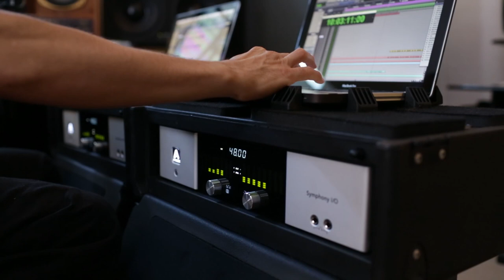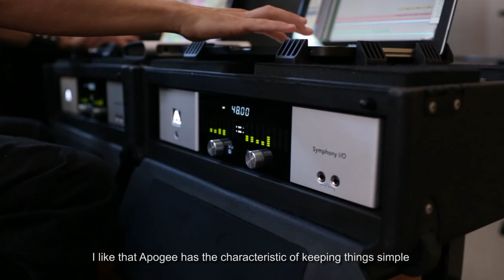Mario Domm recording with Apogee Symphony I/O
Mario Domm, cantautor y productor es mejor reconocido por su banda ganadora de múltiples Grammys, Camila. Sin embargo, Mario ha estado involucrado en la producción y composición para varios artistas como Alejandro Sanz, Sin Bandera, Kalimba, Reily y Alejandra Guzman, por mencionar algunos.
Siendo un fan de Apogee por mucho tiempo, Mario ha estado grabando y creando nuevo material por muchos años con Ensemble de Apogee. Cuando llego la hora de llevar un sistema de grabación a la próxima gira de Camila, Mario escogió Symphony I/O.
En el video Mario habla de la simplicidad para conectar y utilizar Symphony I/O.
"Lo primero que recuerdo cuando escuche una pista a través de Symphony I/O fue que había espacio entre los canales, algo que en otras interfaces no sucede"
Gracias Mario, no lo podríamos haber dicho mejor!

Singer, songwriter, producer Mario Domm is best known for his multi grammy winning group Camila. However Mario has been involved with producing and writing music with many artists such as Reily, Kalimba, Alejandra Guzman, Sin Bandera, and Alejandro Sanz just to name a few.
A long time Apogee fan, Mario has been creating and recording with Apogee Ensemble for many years, and when it came time to take a recording rig on the road for the upcoming Camila tour, Mario chose Symphony I/O.
In the video he talks about how wonderfully easy it is to connect and use Symphony, and what he heard when he first connected Symphony I/O.
 “ The first thing I remember when I heard a track through Symphony I/O was that I could feel the space between each channel, something that doesn’t happen with other interfaces”
Thank you Mario, we couldn’t have said it better ourselves!